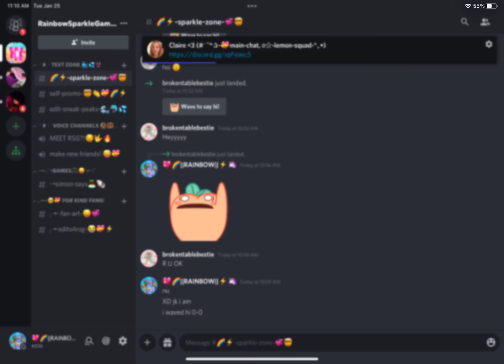NEW DISCORD SERVER! 🤯🤟🌈⚡️link in pinned and desc